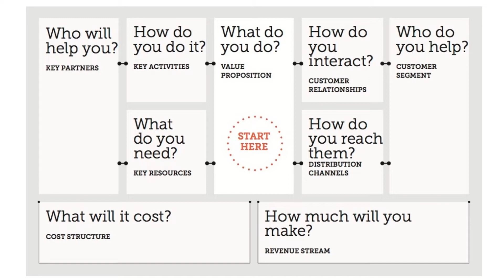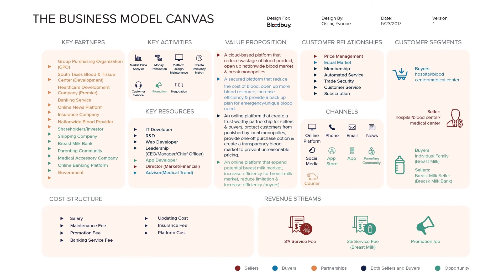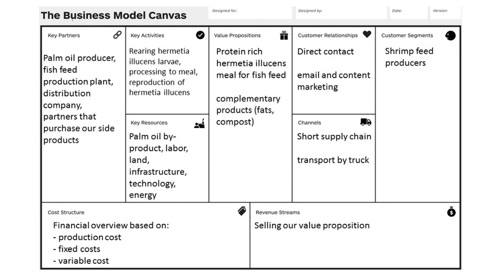Business canvas ocean4biotech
The Hybrid Training School, an Ocean of Opportunities in the Blue Biotechnology sector: Seagrass biotechnology and biomaterials as case-studies and the Workshop for Working Group 3&5: Communication Skills for scaling-up processes hosted on the 2-6/5/2022 in the Cyprus University of Technology, the Cyprus Marine Aquaculture Research Center of the DFMR and the Center of Maritime and Marine Research with close to 60 trainers and trainees from 15 countries.

The training school was supported by the COST Action CA18238 Ocean4Biotech, the Junior Achievements Cyprus, the European Technology University and the XPro consulting company.